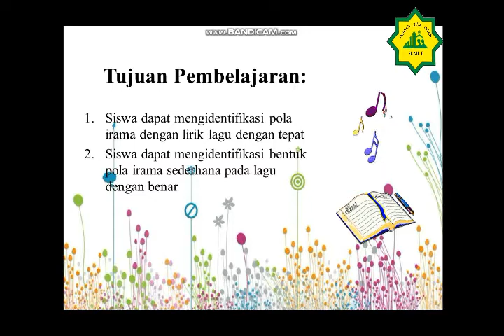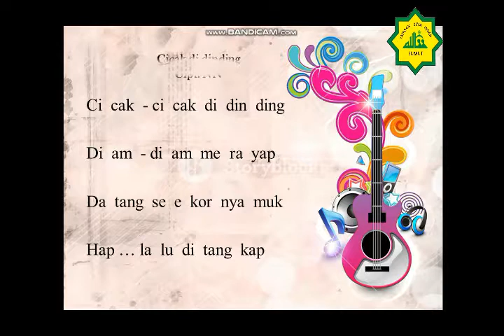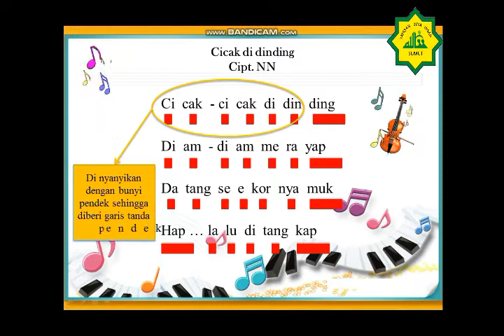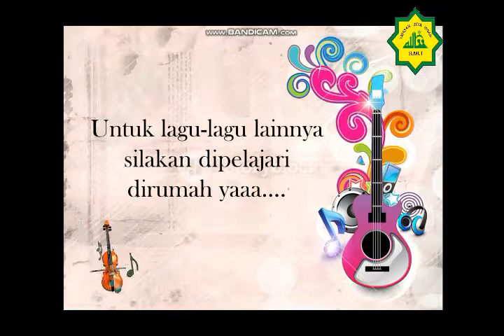Tematik Kelas 3 Tema 1 SubTema 1 SBDP